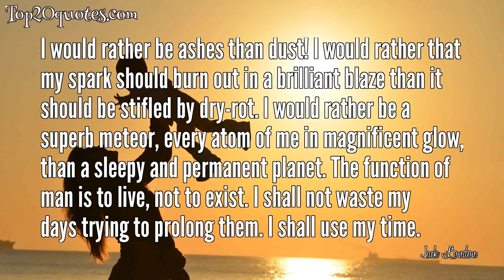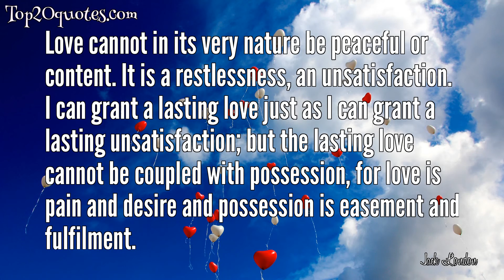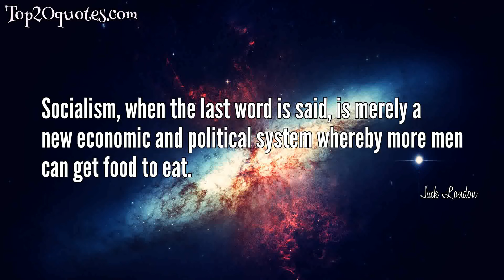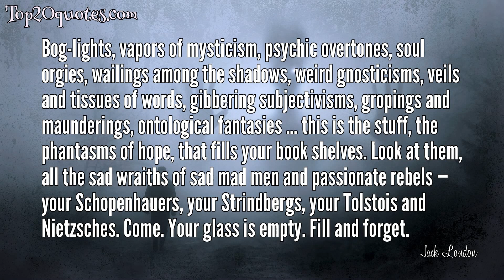🗡 Top 20 Quotes of Jack London - Author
Top 20 Quotes of Jack London:
 ✫ Life is not a matter of holding good cards, but sometimes, playing a poor hand well.
 ✫ I would rather be ashes than dust! I would rather that my spark should burn out in a brilliant blaze than it should be stifled by dry-rot. I would rather be a superb meteor, every atom of me in magnificent glow, than a sleepy and permanent planet. The function of man is to live, not to exist. I shall not waste my days trying to prolong them. I shall use my time.
 ✫ You can't wait for inspiration. You have to go after it with a club.
 ✫ The most beautiful stories always start with wreckage.
 ✫ Show me a man with a tattoo and I'll show you a man with an interesting past.
 ✫ I do not live for what the world thinks of me, but for what I think of myself.
 ✫ Age is never so old as youth would measure it.
 ✫ The proper function of man is to live, not to exist. I shall not waste my days in trying to prolong them. I shall use my time.
 ✫ A bone to the dog is not charity. Charity is the bone shared with the dog, when you are just as hungry as the dog.
 ✫ There's only one way to make a beginning, and that is to begin; and begin with hard work, and patience, prepared for all the disappoint­ment s.
 ✫ It is so much easier to live placidly and complacently. Of course, to live placidly and complacently is not to live at all.
 ✫ Love cannot in its very nature be peaceful or content. It is a restlessness, an unsatisfaction. I can grant a lasting love just as I can grant a lasting unsatisfaction; but the lasting love cannot be coupled with possession, for love is pain and desire and possession is easement and fulfilment.
 ✫ Fear urged him to go back, but growth drove him on.
 ✫ I would rather be ashes than dust.
 ✫ The function of man is to live, not to exist.
 ✫ With the aurora borealis flaming coldly overhead, or the stars leaping in the frost dance, and the land numb and frozen under its pall of snow, this song of the huskies might have been the defiance of life, only it was pitched in minor key, with long-drawn wailings and half-sobs, and was more the pleading of life, the articulate travail of existence. It was an old song, old as the breed itself--one of the first songs of the younger world in a day when songs were sad.
 ✫ Socialism, when the last word is said, is merely a new economic and political system whereby more men can get food to eat.
 ✫ Desire is a pain which seeks easement through possession.
 ✫ The Wild still lingered in him and the wolf in him merely slept.
 ✫ Bog-lights, vapors of mysticism, psychic overtones, soul orgies, wailings among the shadows, weird gnosticisms, veils and tissues of words, gibbering subjectivisms, gropings and maunderings, ontological fantasies ... this is the stuff, the phantasms of hope, that fills your book shelves. Look at them, all the sad wraiths of sad mad men and passionate rebels — your Schopenhauers, your Strindbergs, your Tolstois and Nietzsches. Come. Your glass is empty. Fill and forget.
🖎 Author: Jack London
♛ Career: Author
📅 Life: January 12, 1876 - November 22, 1916